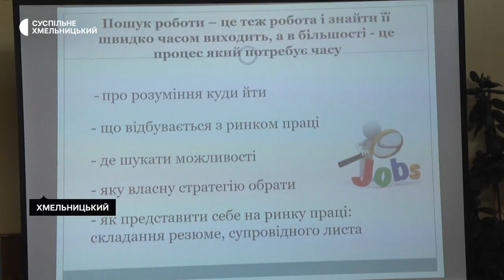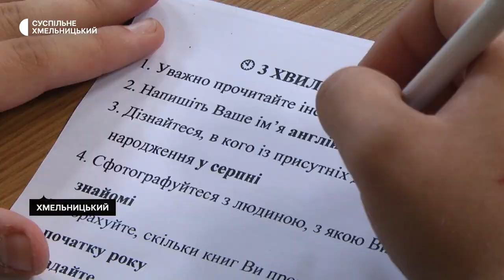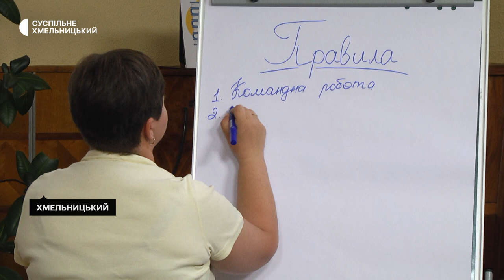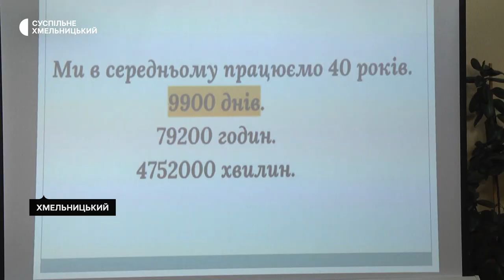"ВільноХаб" допомагає працевлаштуватися на Хмельниччині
Понад сімдесят жителів Хмельницької громади стали учасниками проєкту «ВільноХаб: працевлаштування», який реалізується з квітня цього року на базі Хмельницької центральної публічної бібліотеки. Про це Суспільному розповіла координаторка проєкту Світлана Сінькова. За її словами, він розрахований здебільшого на молодь, та секретами успішного працевлаштування тут готові ділитися з усіма охочими. Як це роблять – бачила команда Суспільного.